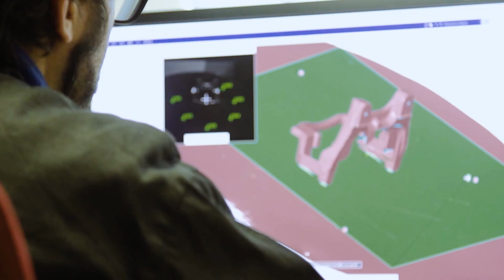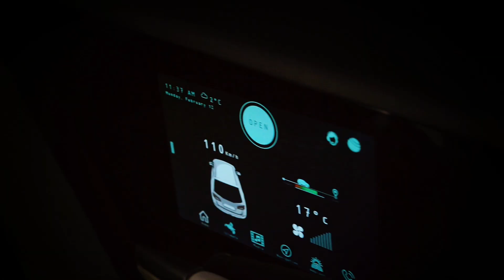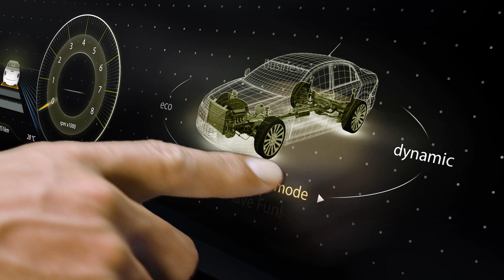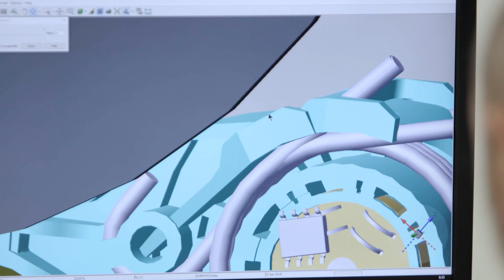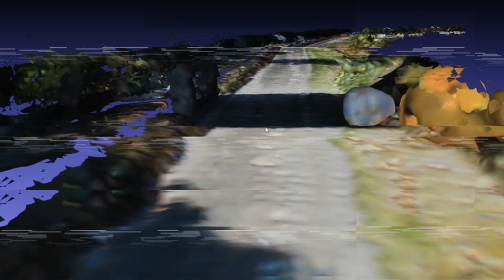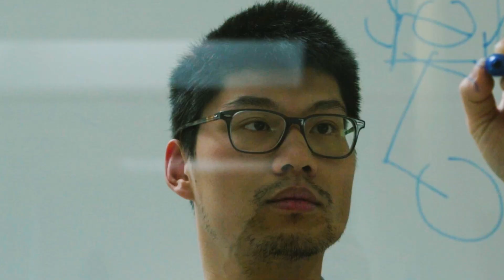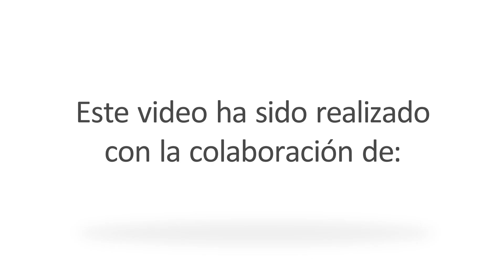SERNAUTO - Soluciones tecnológicas para la nueva movilidad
Vídeo sobre las soluciones tecnológicas que están desarrollando los proveedores de automoción en España para las nueva movilidad: vehículo más sostenible, conectado y automatizado.